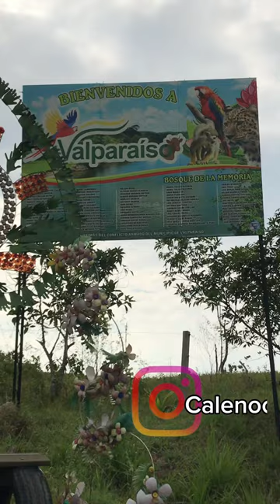VALPARAÍSO CAQUETA/ hermoso municipio